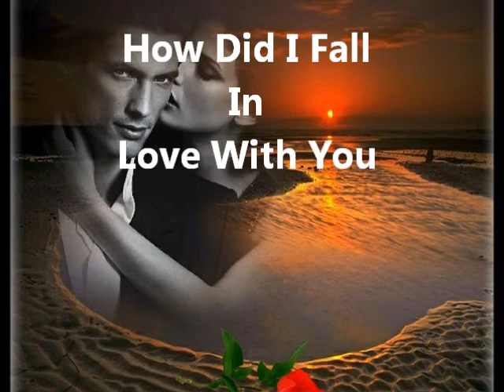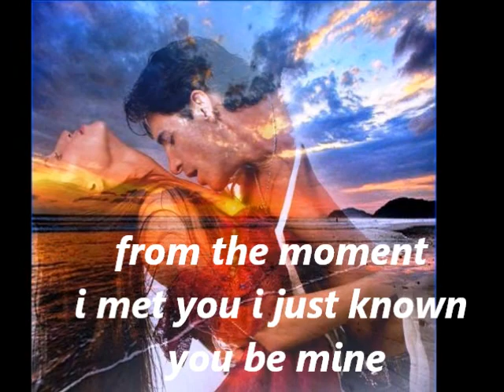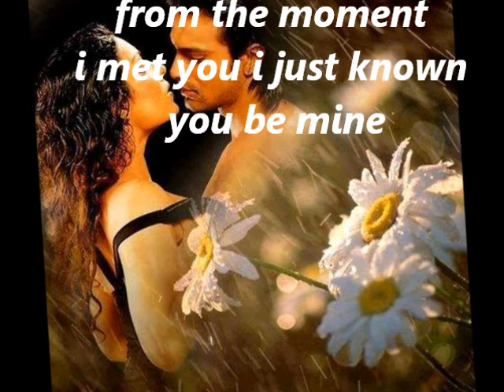How Did I Fall In Love With You - Backstreet Boys di Bianca Marino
Remember when, we never needed each other
The best of friends like
Sister and Brother
We understood, we'd never be,
Alone

Those days are gone, and I want you so much
The night is long and I need your touch
I never meant to feel this way
Don't want to be
Alone tonight

[chorus:]
What can I do, to make you mine
Falling so hard so fast this time
What did I say, what did you do?
How did I fall in love with you?

And I start to tremble
Brings back the child that, I resemble

I cannot pretend, that we can still be friends
Alone tonight

from the moment
i met you i just known
 you be mine